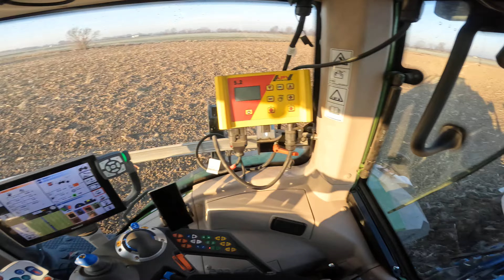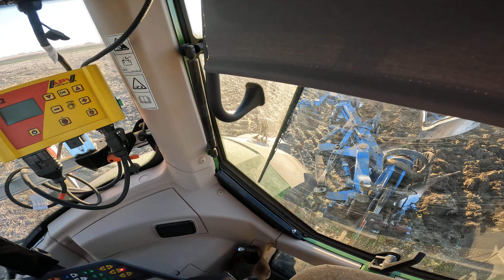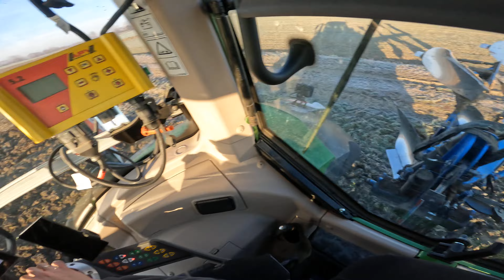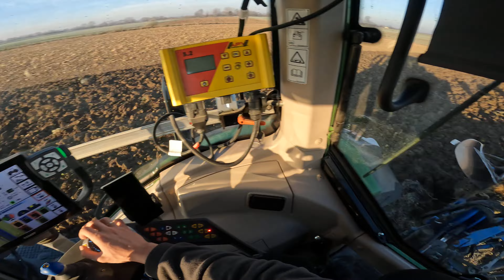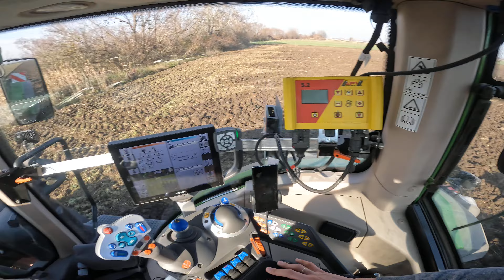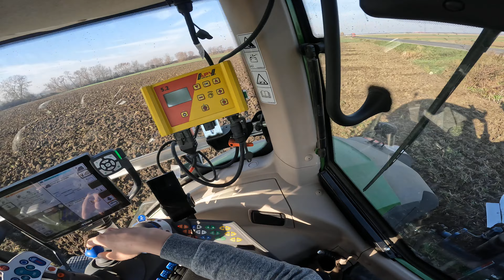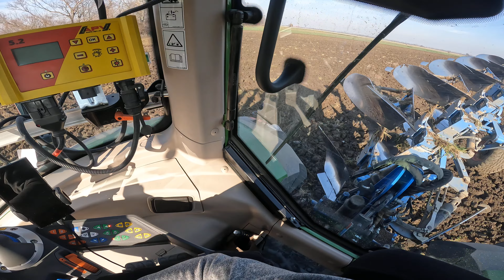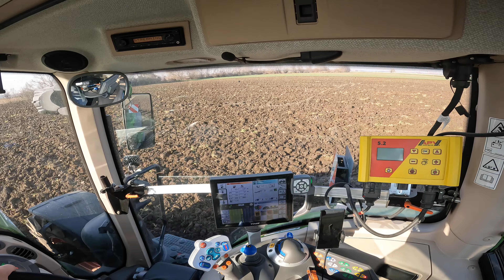Talerzowanie i zimowa orka 2024 Fendt 933 & 826